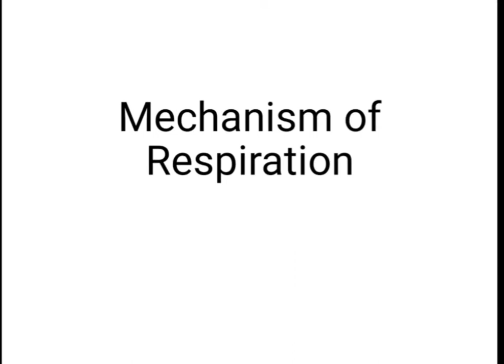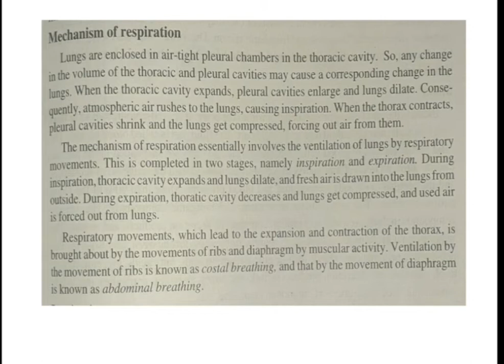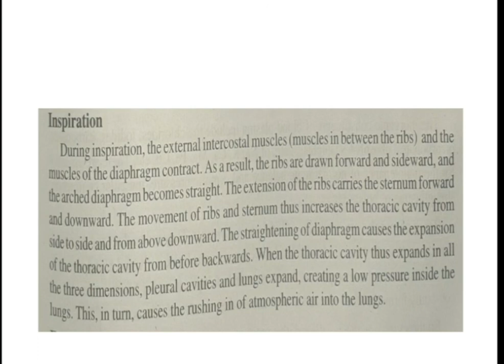Mechanism of respiration